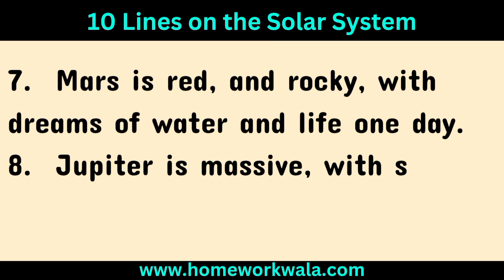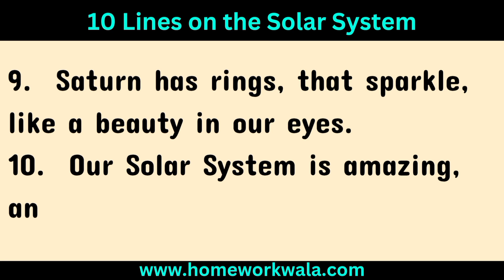10 Lines about the Solar System for students || Short essay on Solar System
10 Lines about the Solar System for students || Short essay on Solar System || Solar System essay

Today, we are sharing 10 sentences on Solar System in English. This Video can help those who are looking for a few lines about Solar System in English. This video is very simple and easy for writing information about Solar System. The level of this writing about Solar System is medium so anyone can write on this topic very easily. In this video only a few lines have been given about Solar System, you can add more sentences in it about Solar System in English.